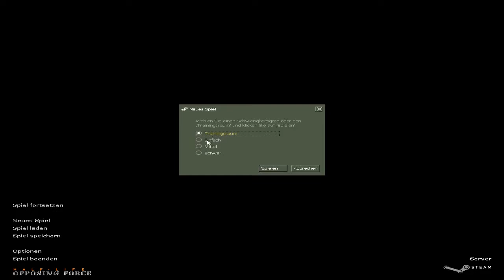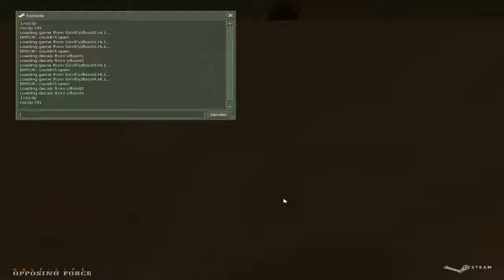Lets Play Half Life Opposing Force #013 wir haben den Boss Geschafft